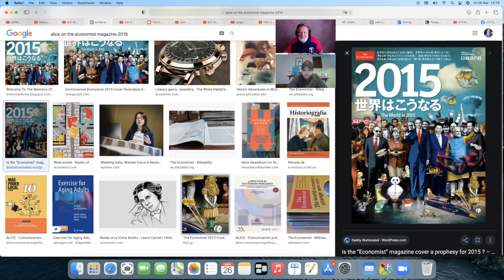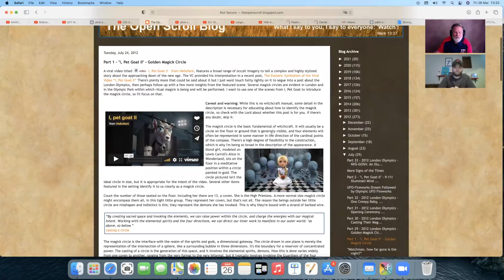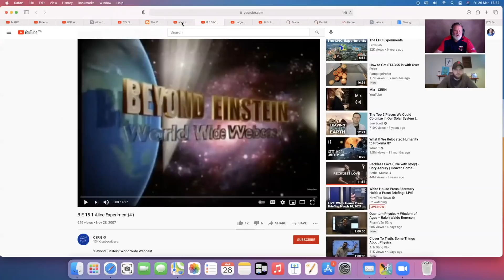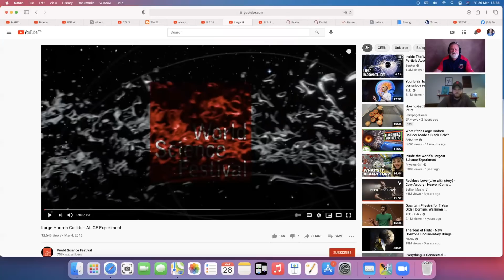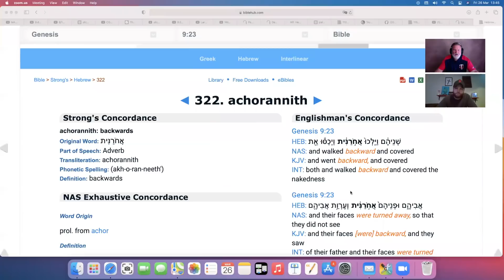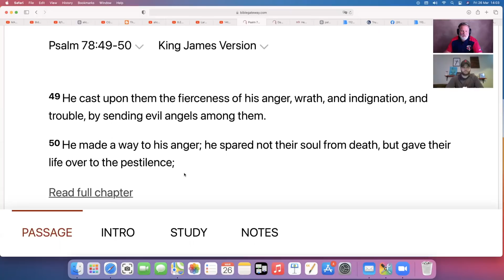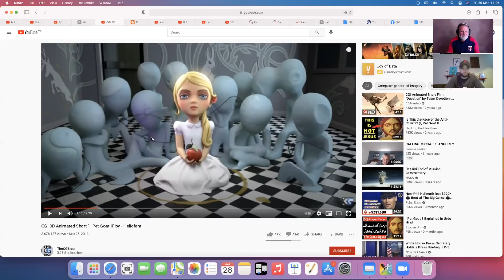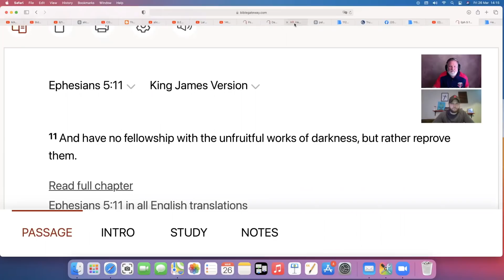WE STRUCK GOLD!!! 115 - Alice - Cern - The Rabbit - Passover - Great Reset... OUR RED SEA MOMENT!!!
Bidens Press Conference by the numbers Gematria I pet goat ii Rapture Tribulation Obama 666 AC

See 1:15 of video as it changes to Alice

Part 1 - "I, Pet Goat II" - Golden Magick Circle

Cern Presentation of the 15-1 Alice Experiment

Psalm 78:49-50.  King James Version
49 He cast upon them the fierceness of his anger, wrath, and indignation, and trouble, by sending evil angels among them.

50 He made a way to his anger; he spared not their soul from death, but gave their life over to the pestilence;

Daniel 7:19.  King James Version
19 Then I would know the truth of the fourth beast, which was diverse from all the others, exceeding dreadful, whose teeth were of iron, and his nails of brass; which devoured, brake in pieces, and stamped the residue with his feet;

15th of Nisan, 5781 = Sun, 28 March 2021 (Palm Sunday)

◄ 1127. grégoreó ►
Strong's Concordance
grégoreó: to be awake, to watch
Original Word: γρηγορέω
Part of Speech: Verb
Transliteration: grégoreó
Phonetic Spelling: (gray-gor-yoo'-o)
Definition: to be awake, to watch
Usage: (a) I am awake (in the night), watch, (b) I am watchful, on the alert, vigilant.

◄ 115. athetésis ►
Strong's Concordance
athetésis: a setting aside
Original Word: ἀθέτησις, εως, ἡ
Part of Speech: Noun, Feminine
Transliteration: athetésis
Phonetic Spelling: (ath-et'-ay-sis)
Definition: a setting aside
Usage: annulment, nullification, abrogation.
HELPS Word-studies
Cognate: 115 athétēsis – properly, annulment (cancellation), i.e. what is rendered "no longer in effect" (literally, "no longer having a place"). See 114 (atheteō).

Ephesians 5:11.  King James Version
11 And have no fellowship with the unfruitful works of darkness, but rather reprove them.

MY WAKE UP CALL
EXCLUSIVE: AHMADINEJAD’S END TIMES SPEECH TO THE U.N.: Gives most detailed explanation of Twelfth Imam to date; tells UN leaders Mahdi will “soon” reign over world